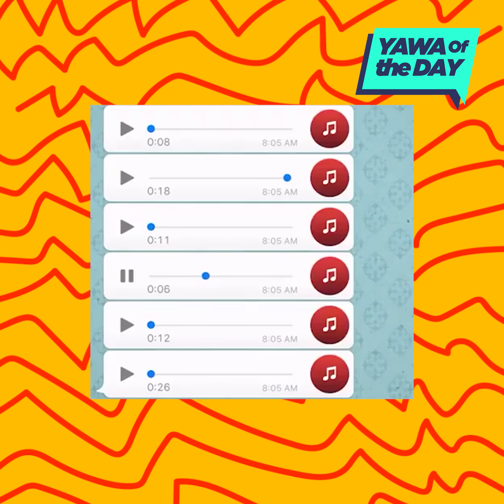Testimonies: Obinim's 'Spiritwa' Sticker Is Working